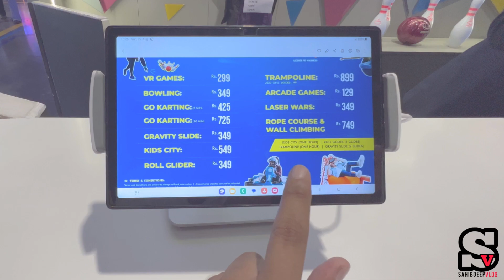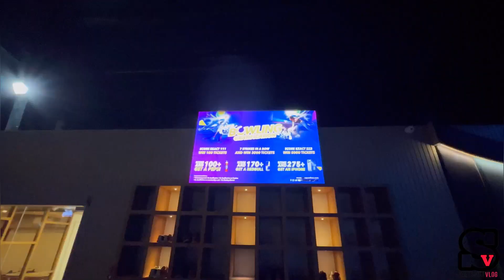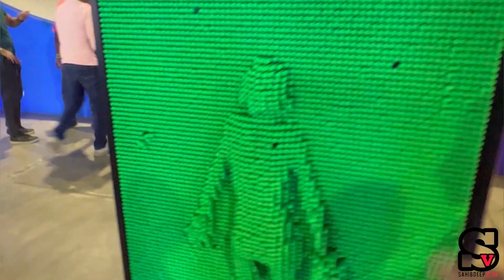Hopup Chandigarh | bacho ke liye games | Zirkpur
Here In this video was : HopUp Chandigarh | India's Biggest Kids Play Area | Full Tour . Oxford Street Zirakpur

I m going to give you a tour of Hop up Chandigarh! India's Largest Trampoline Park. It is located in Zirakpur and mostly famous for its huge trampoline park and adventure games. There are many games which both kids and adults can enjoy such as Rock Climbing, Go Karting, VR Games, Slides, Trampolines, Arcade Games and many more. I explained almost every popular activity and also shared the price of each and every package which you can buy according to your budget to play games.